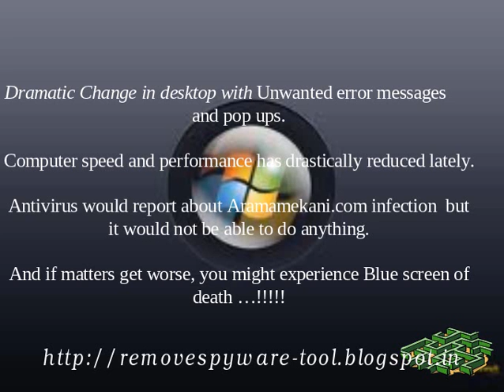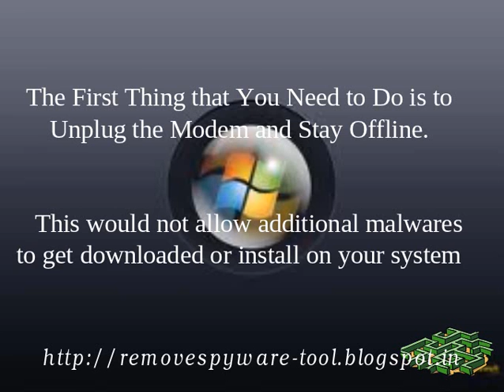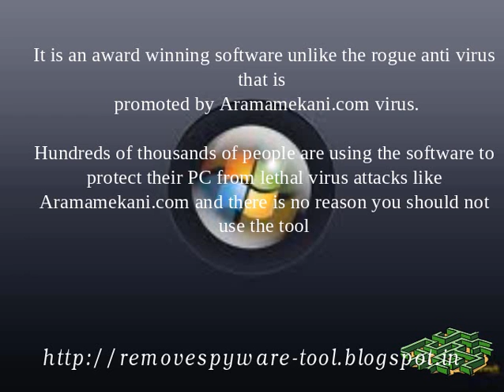Aramamekani.com: Remove Aramamekani.com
Remove Aramamekani.com redirect virus using an Automatic Aramamekani.com Removal Tool for instant and quick removal.